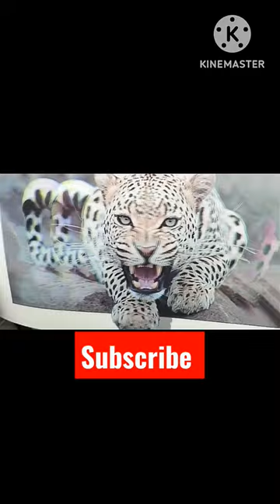3D Leopard 🐆 was looking very dangerous //